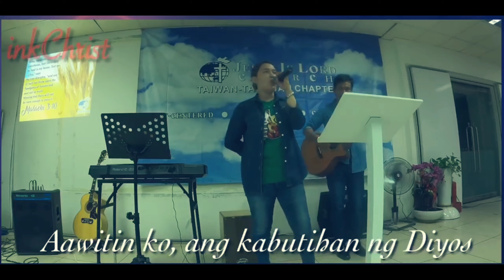Goodness of God tagalog version Special Number Sis Rubby.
Very inspiring song How God so good to us.